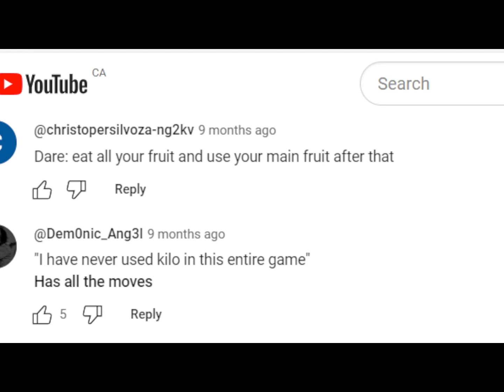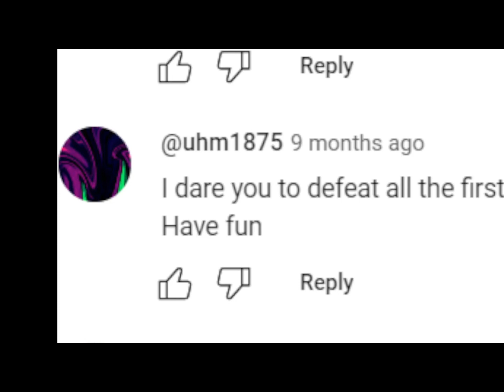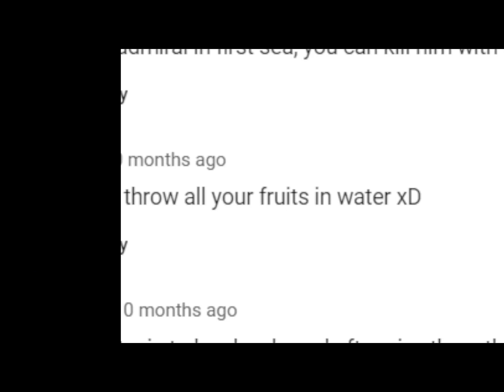Doing Blox fruits Dares...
well bye bye fruits that i had :)